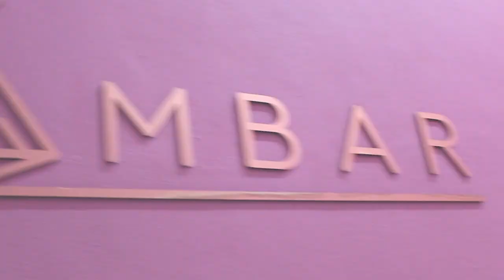EL VIDEOCLIP - Bolsas&Mochilas A M B A R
En Bolsas y Mochilas Ámbar siempre te estarán esperando los mejores accesorios.
Acércate y enamórate de todos nuestros productos. 💖

¡Estilo a tu alcance! 🎒
Pedidos vía whatsapp

📍Te esperamos en la calle Rodríguez Puebla, Centro Histórico de la CDMX​​.